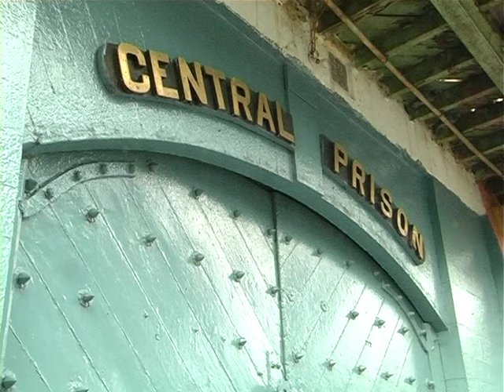రవి తేజ తమ్ముడు భరత్ రాజ్|| RAVITEJA BROTHERS ARREST REMAND CHANCHALGUDA JAIL ON DRUGS SUPPLY -03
రవి తేజ తమ్ముడు భరత్ రాజ్